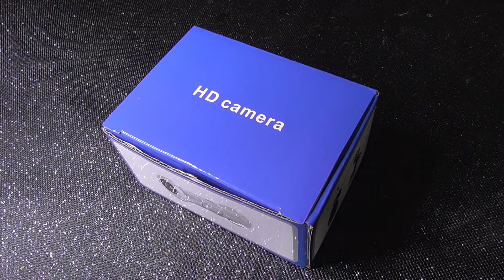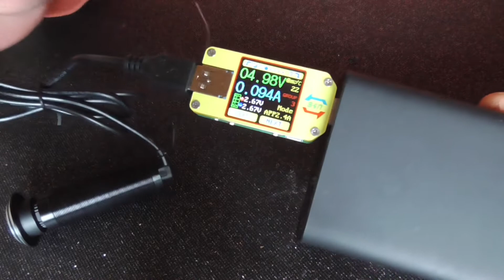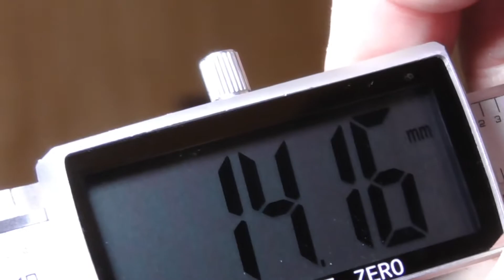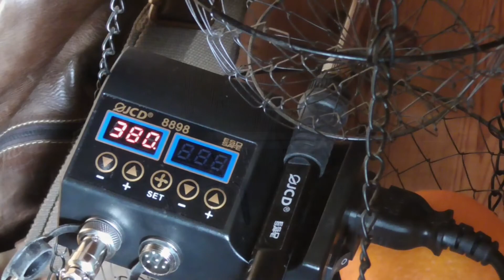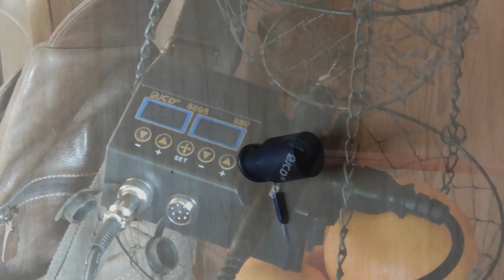Türspion Wlan the next Generation DIY Einbau und Montage für mehr Sicherheit im Haus und Heim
Türspion Wlan the next Generation Einbau und Montage DIY einfacher Austausch für angemessene Sicherheit im Haus, per App abrufbar.
Neu am Markt sind die Wlan Türspione die sich von herkömmlichen Türspionen von außen kaum unterscheiden. Sie lassen sich in jede Tür einbauen nach einer Bearbeitung des vorhanden Loches 16mm auf 21mm auch einsetzen. Um eine Verbindung aufzunehmen ist ein App "V380Pro" auf dem Smartphone nötig mit dem man sich anfangs erst einmal registrieren muss. Für den PC gibt es ebenfalls eine gesonderte Software. Die Kamera ist auch mit dem VLC Media Player unter der rtsp://IP Adresse...554 erreichbar was einen den nötigen Freiraum gibt sie von überall erreichbar zu machen. Mit Amazon Echo Show soll es auch mit dem Skil Monocle funktionieren.
Darüber folgt in Kürze ein weiteres Video.
Die Auflösung der Kamera erfolgt in SD oder HD hat einen Micro SD Steckplatz (bis 128GB) und integr. Mikrofon welches sich allerding im Innenraum befindet. Gespräche kann die Kamera somit nicht aufnehmen.
Konstruktionsbedingt hat die Kamera auch keine Infrarotbeleuchtung verbaut somit entfällt die nächtliche Beobachtung- außer es ist genügend Lich im Aufnahmebereich vorhanden.
Die Kamera gibt es in 2 Ausführungen Objektiv mit 1x1,7mm und 2,1mm Brennweite.
Hier am Beispiel ist ein 1,7 weitwinkligere Objektiv verbaut.

Die Kameras gibt es momentan nur bei Ali zum erschwinglichen Preis

Wer Fragen hat kann es gern tun, wer mich unterstützen möchte mein Hobby weiter auszubauen kann es gern tun.

weitere unauffällige Kameras siehe unten

📷Spycam als Netzteilmodul Power Supply
📷Spycam als USB Netzteil
📷Spycam als Rauchmelder
📷Spycam in einer Armbanduhr
📷Spycam in einem Ledergürtel
📷Spycam in einem Kugelschreiber
📷Spycam in einer Powerbank
📷Spycam als Bluetooth-Lautsprecher
📷Spaycam als Brille
📷Spycam als Autoschlüsselkamera
📷Spycam als Kleiderhaken
📷Spycam als USB Stick
📷Spycam als PET Wasserflasche
📷Spycam als Bilderrahmen
📷Wlan📡 mini Spycam
📷Türspion Kamera

▶️Miniakkuschrauber Xiaomi Wowstick
▶️Ersa Lötstion
▶️True RMS MultimeterUT139C
▶️Color Transistortester
▶️Hantek 6022BE USB Digital Oszilloskop

Eqipment Ausrüstung
💡Lumeno LED Arbeitsplatz Lupenleuchte
📹Xiaomi YI 4K+ Actioncam
📹DJI Osmo Actioncam